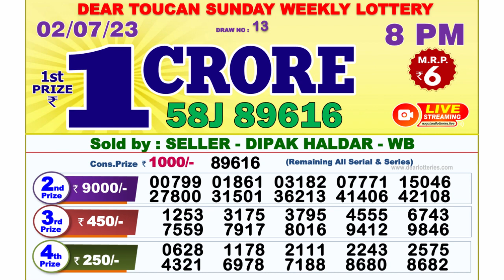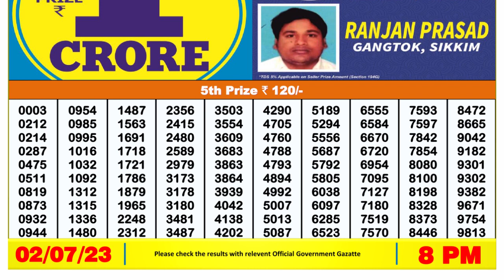Nagaland Lottery Sambad Live 8pm 02.07.23